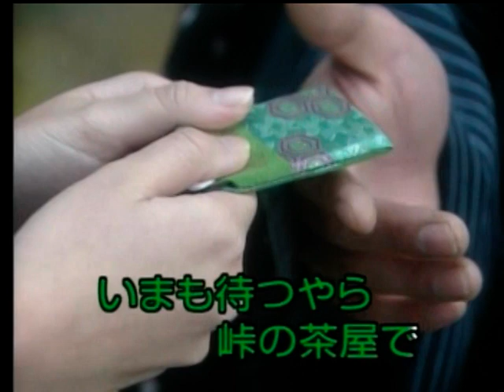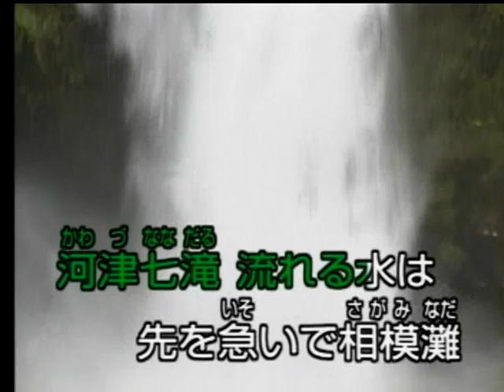伊豆の渡り鳥 鏡五郎 カバー 三豆一七